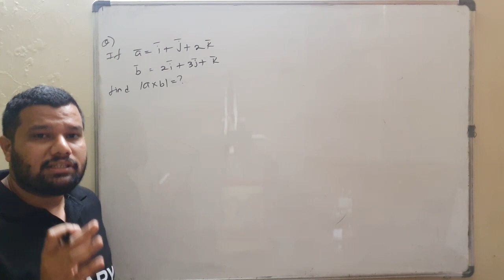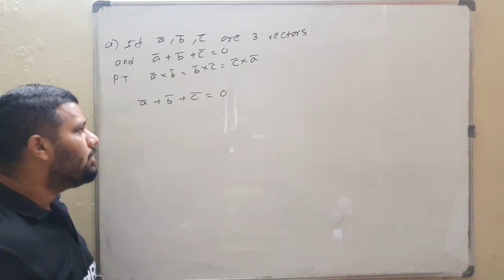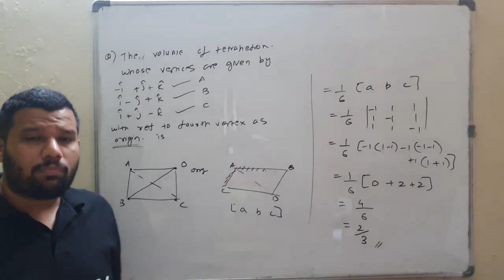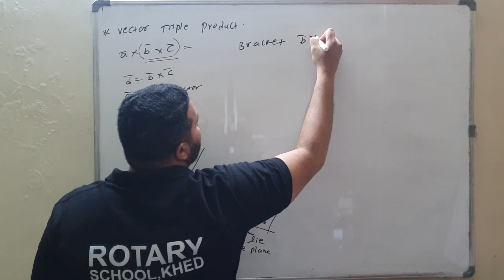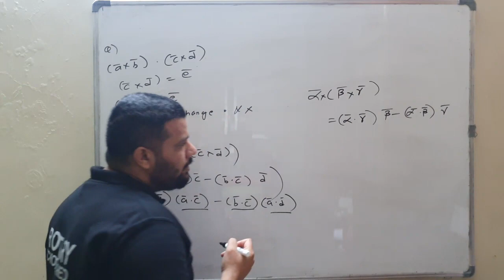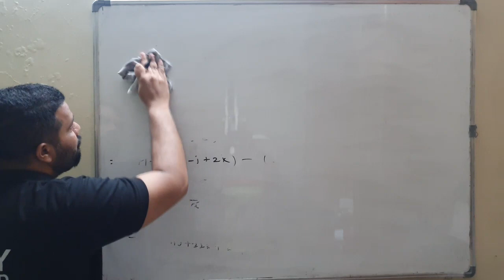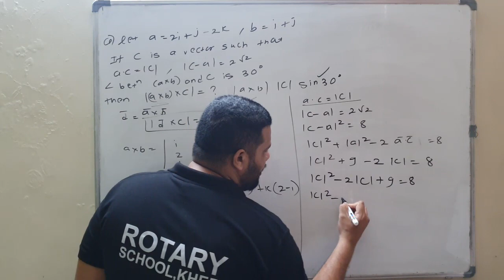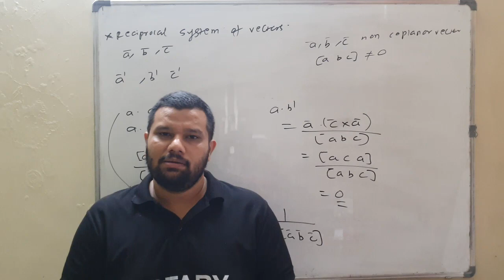XII A2 & A3 Vectors Lecture 10 By Rohan Sir